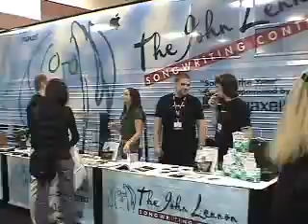January 2007 Adventure. Part 4.mp4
A tour of the John Lennon Educational Tour Bus that shares and shows young musicians how to be creative with today's technology.